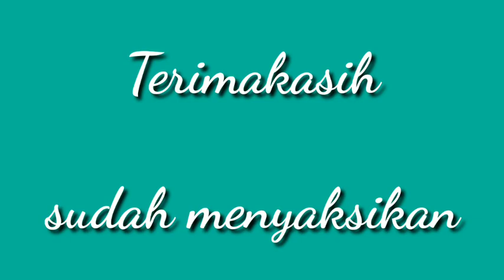sepeda thrill ravage 4.0 // gowes turunan tajam - downhill bike extreme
re apload : ini video re apload disunting dari video sebelumnya, karena kangen lokasinya dan belum bisa kesana lagi.